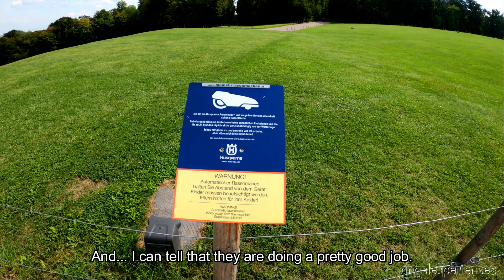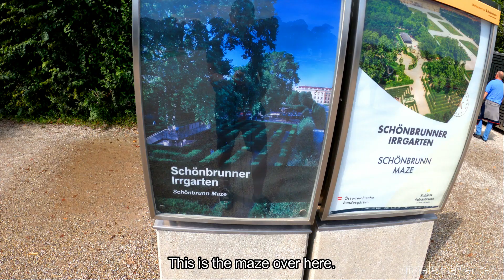Schönbrunn Palace in Vienna: A Superb Tour with Pictures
Finally arrived in Vienna - Austria and will stay here for a week with my cousin and Vili. We had a lot to catch up on as we haven't seen each other for years but that did not stop me from going to explore Vienna and its palaces.

The first stop was Schönbrunn Palace and its beautiful gardens. I really enjoyed my day walking around the palace, seeing all the beautiful gardens, absolutely gorgeous fountains, and monuments with their sculptures around them.
The palace has a lot more to offer inside as well as outside. Unfortunately, I didn't go inside The Palace as the weather was very nice and the gardens too beautiful to ignore.

My Equipment:
GoPro Hero8 Black
Nikon D5100 Digital SLR Camera
My Drone: DJI Mavic Air Drone
Phone: Samsung Galaxy Note9